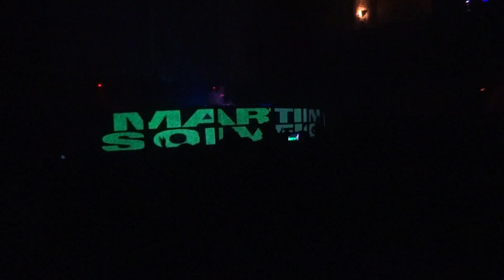Martin Solveig Raise Your Weapon Remix at Ruby Skye 11-18-11 SF